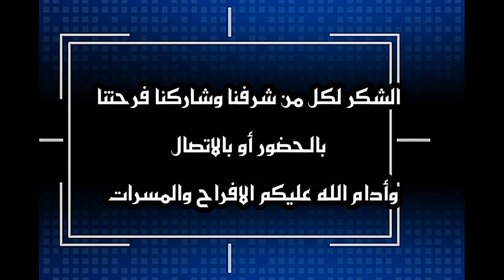أفراح بيت سعيد .حفل زواج العريس /أحمد بن علي بن سالم علي اشرون بيت سعيد يوم السبت 25 نوفمبر 2023 م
أفراح بيت سعيد   .حفل زواج العريس /أحمد بن علي بن سالم علي اشرون بيت سعيد يوم السبت 25 نوفمبر 2023 م بقاعة اللبان بعوقد